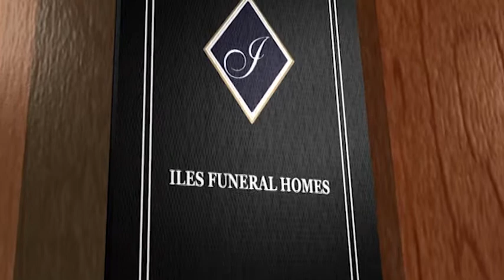Raymond Dale Stephens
Raymond Dale Stephens Obituary Video